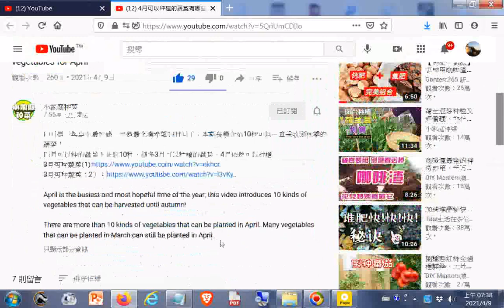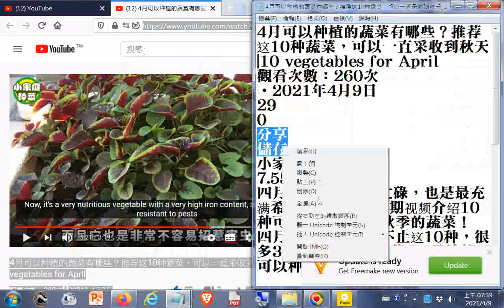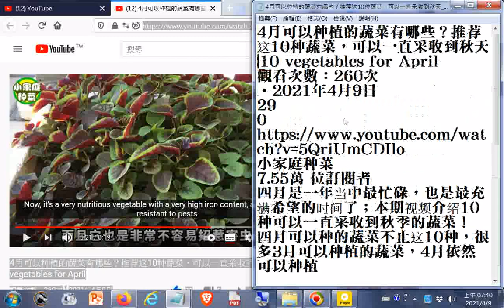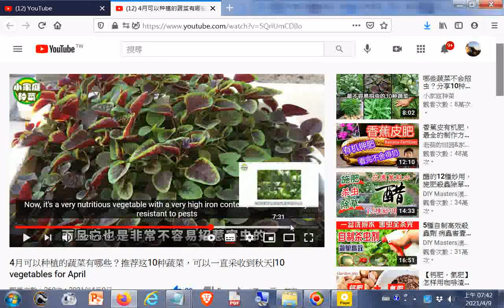4月可以种植的蔬菜有哪些？推荐这10种蔬菜，可以一直采收到秋天 10 vegetables for April (秋葵、紅薯葉、紅薯、絲瓜、紅杏菜...？（好像是皇宮菜）...)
閩南語讀經影片合輯